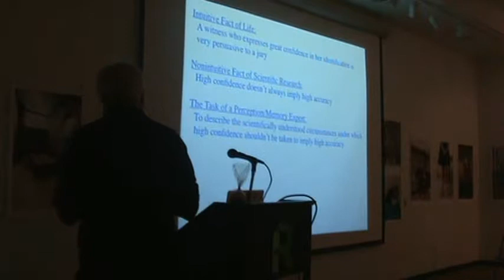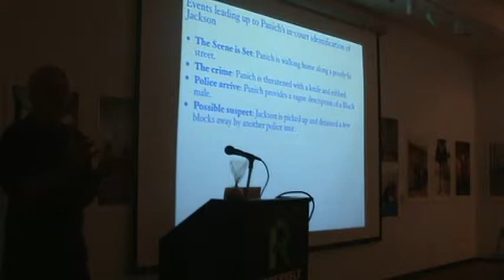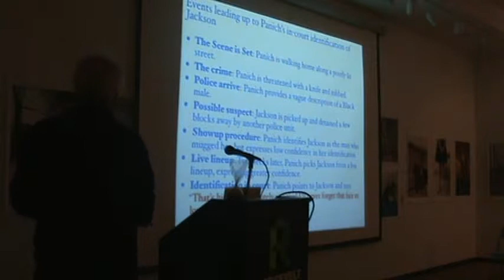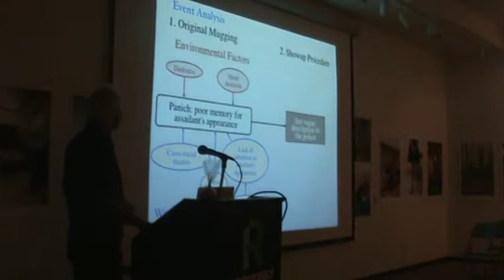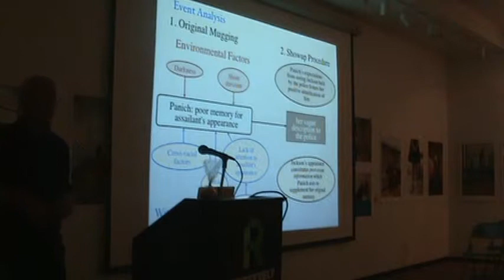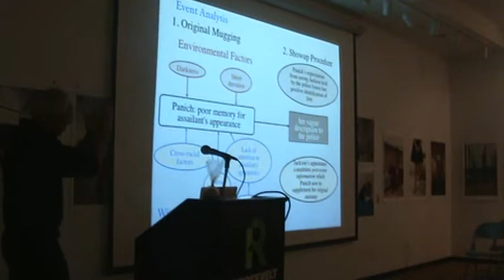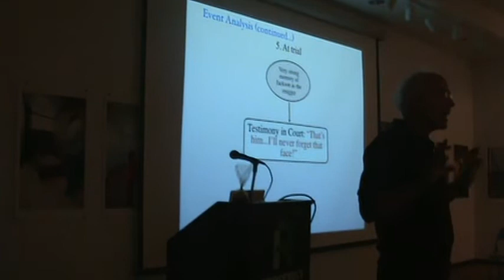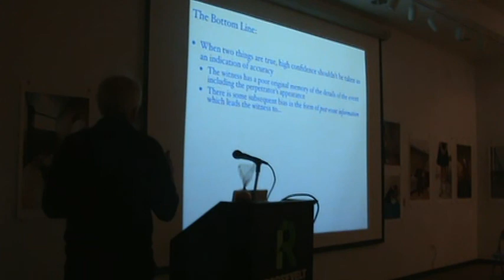Geoffrey Loftus@ Loundy Human Rights Project of Roosevelt University, Part 2 of 9